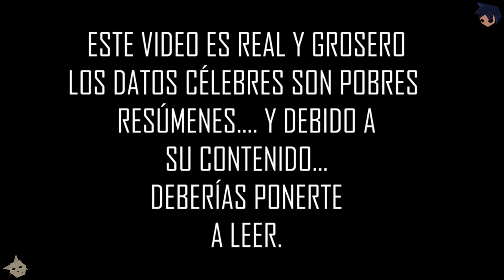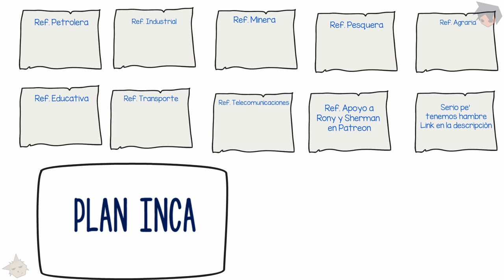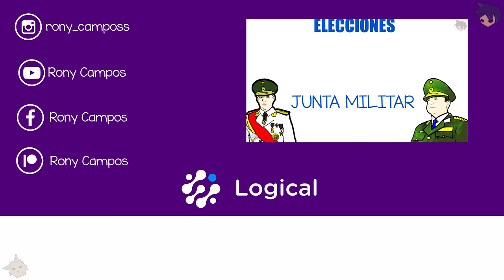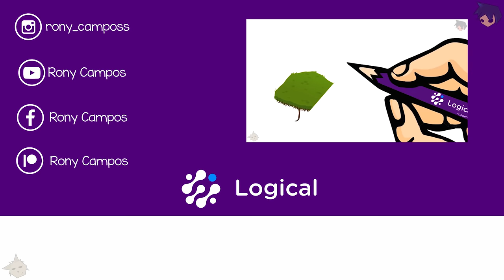Gobierno de las Fuerzas Armadas / Juan Velasco Alvarado 1 [Rony Campos]